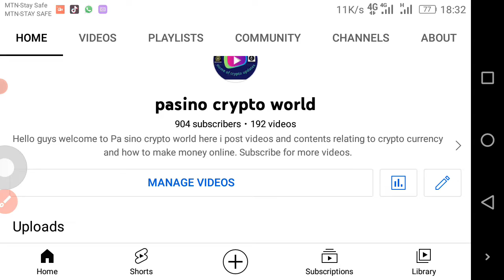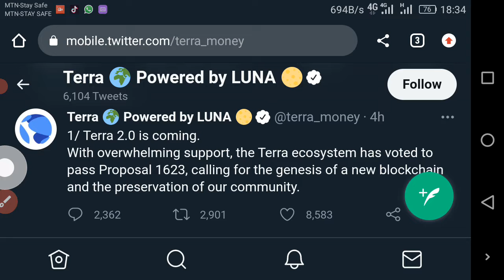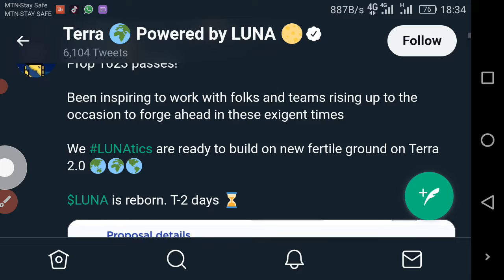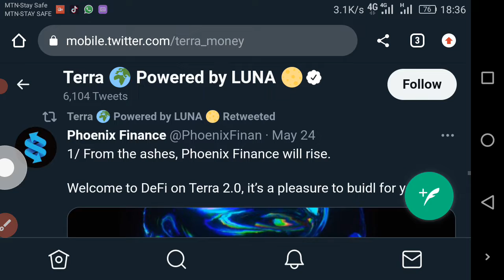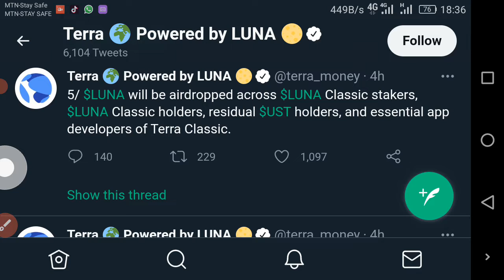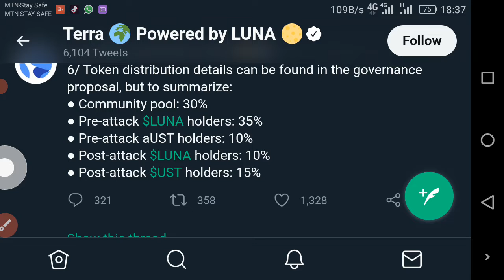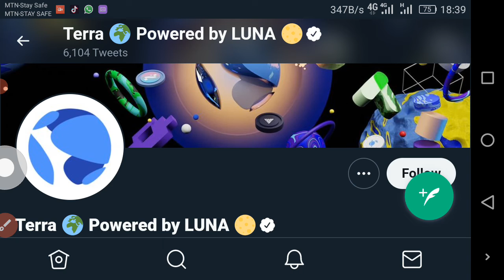LUNA 2.0 APROVED airdrop incoming good news must watch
LUNA 2.0 APPROVED AND IN COMING AIRDROPE COMFERMED...